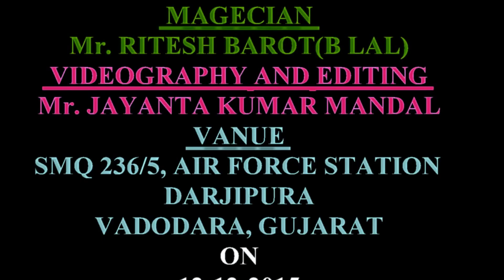MAGIC SHOW AT 10 th BIRTHDAY OF ANUSHKA MANDAL ON (12- 12- 2015) , PART 3 OFF 4,AT DARJIPURA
MAGIC SHOW AT 10 th BIRTHDAY OF ANUSHKA MANDAL ON (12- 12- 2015) , PART 3 OFF 4,AT AIR FORCE STATION  DARJIPURA, SMQ NO 236/5, VADODARA, GUJARAT, INDIA.MAGICIAN- Mr. RITESH BAROT(B LAL), VIDEOGRAPHY AND EDITING BY Mr. JAYANTA KUMAR MANDAL.